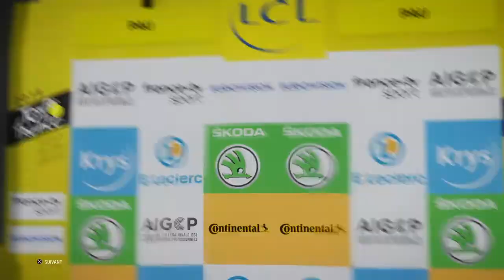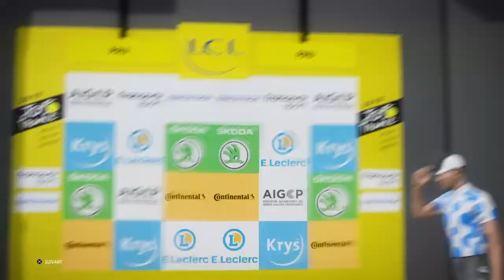TDF 19 / VUELTA FICTIVE : ETAPE 10 (CHRONO)